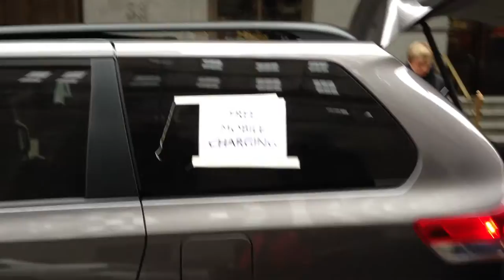Touring Lower Manhattan after Sandy - Video 7